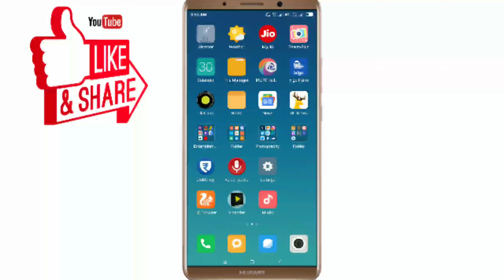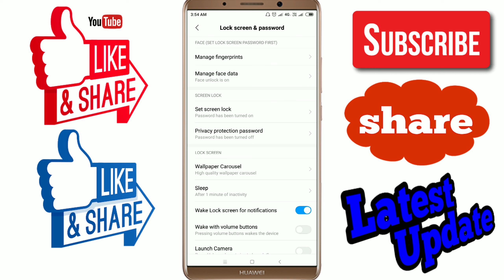How to remove redmi note 5 pro finger print lock | apne mobile me finger print lock remove kese kare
|| Happy viewing ||